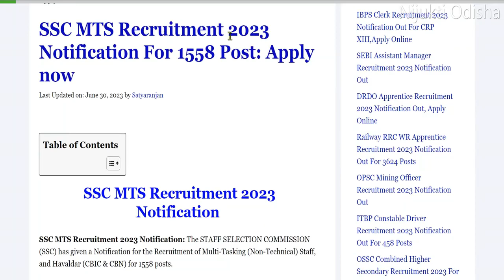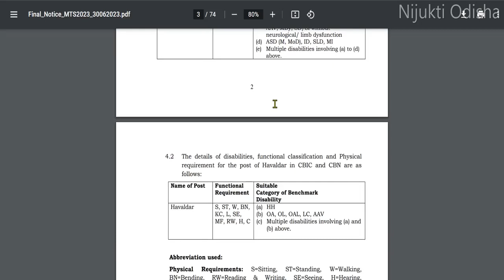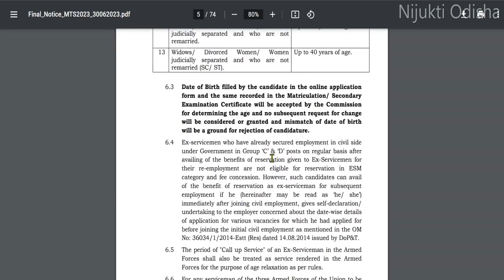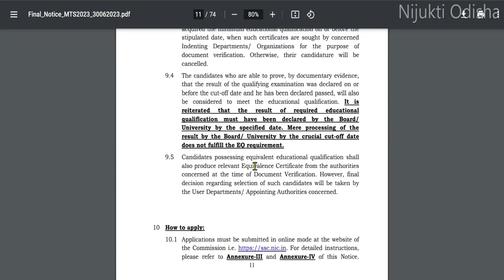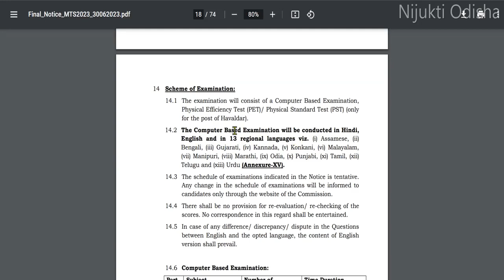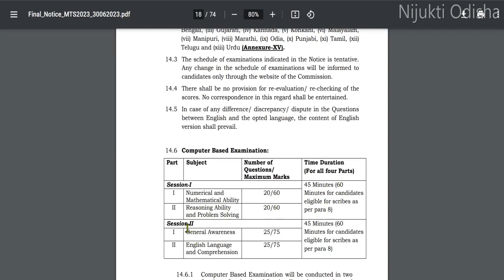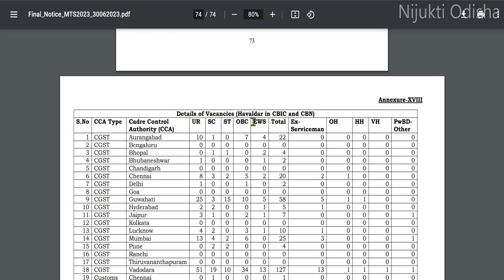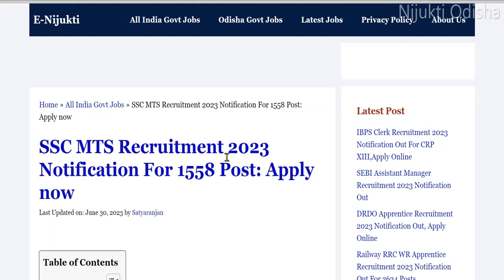କେବଳ ୧୦ମ ପାସ୍ Job 2023 //SSC MTS Recruitment 2023//SSC MTS Selection Process Full details